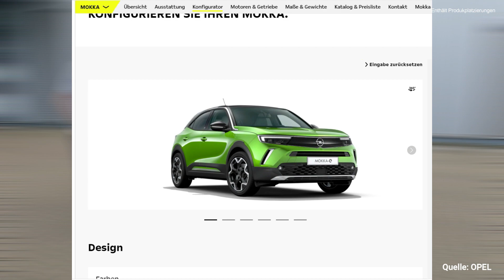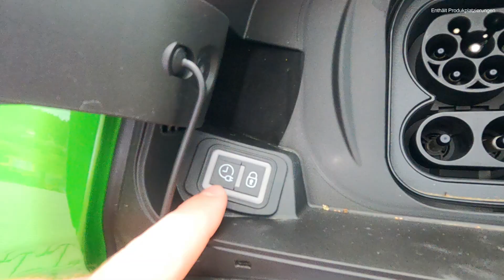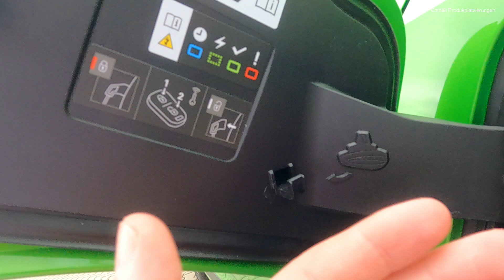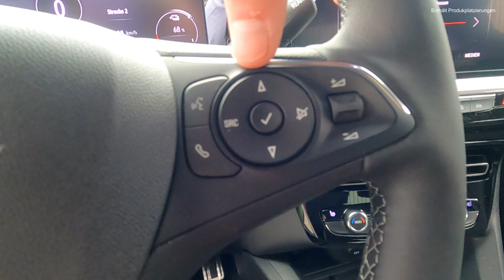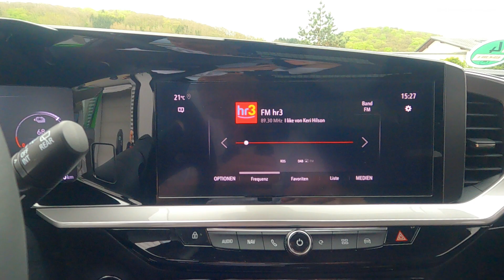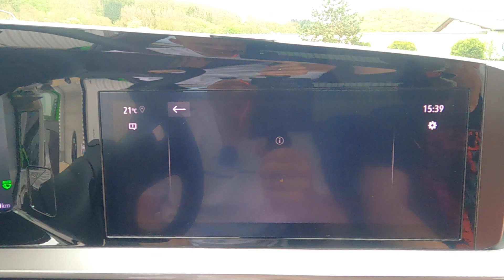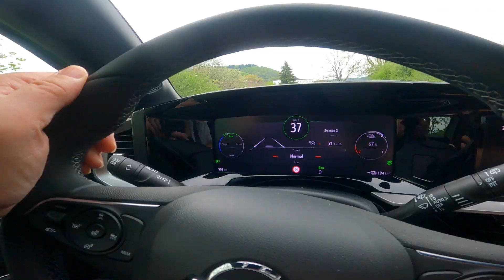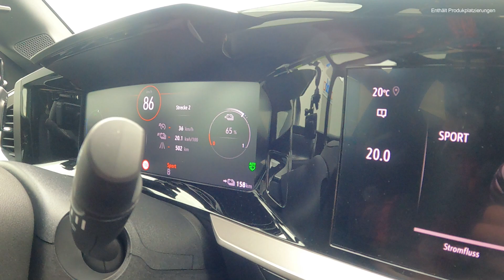2021 OPEL MOKKA E - TOPs & FLOPs | 500km Praxiserfahrung | EFIEBER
▶BIP&GO - Entspannt die TelePass Spur bei der Maut auf Autobahnen in Spanien, Frankreich, Italien und Portugal nutzen und dadurch Zeit sparen + mit unseren Code eine Gutschrift von 4€ sichern:
AktIonscode: PARRAINAGE
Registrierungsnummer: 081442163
Coole T-Shirts, Hoodies, Tassen etc. - schau mal in unseren EFIEBER Shop vorbei:
▶Empfehlung: Tesla Gruppe "TESLA Enthusiasten DACH"
Damit wird gefilmt 🎥:
Rode Wireless Go*
Rode Lavalier Go*
Rode Interview Go*

Zeitstempel:
00:00 Intro
01:08 Historie Mokka
01:59 Aussen
04:57 Vorstellung Ausstattungslinien
06:11 Kofferraum Fail + Check incl. Frunk
09:53 Technische Daten
12:35 Laden (Typ2/CCS)
14:47 Innenraum
21:20 Fahrerdisplay + Infoentertainment
24:45 Sitz/Platz
27:10 Rückfahrkamera
28:10 Interessante Infos
31:03 Beschleunigung 0-100km/h
31:31 Abschied